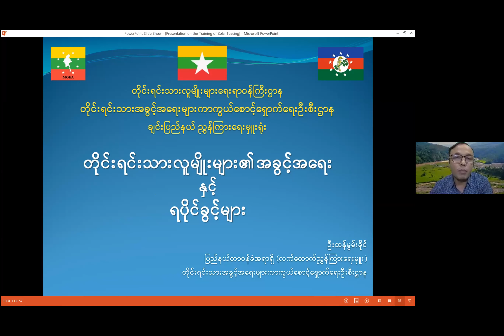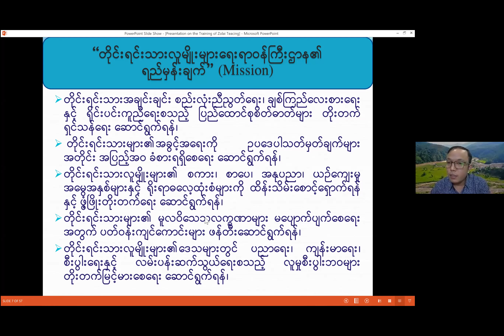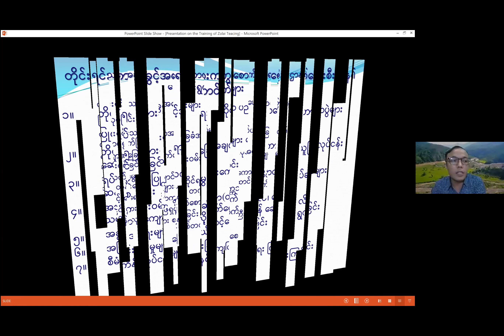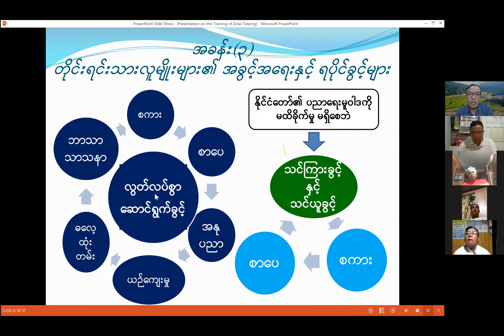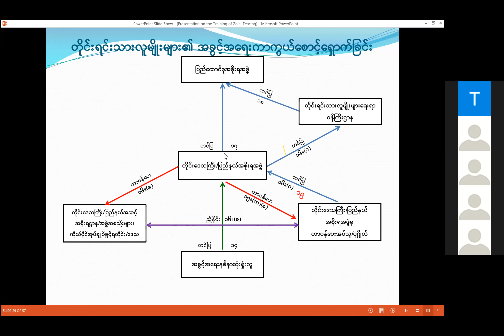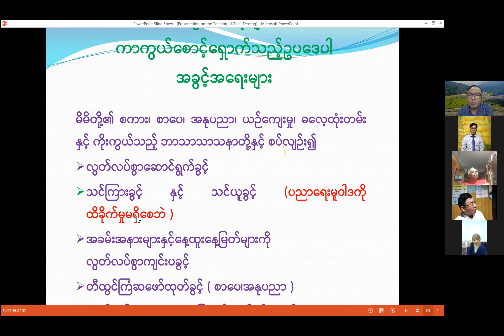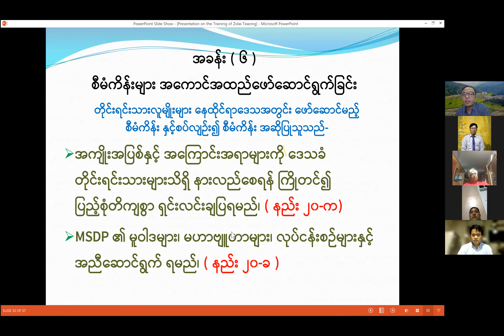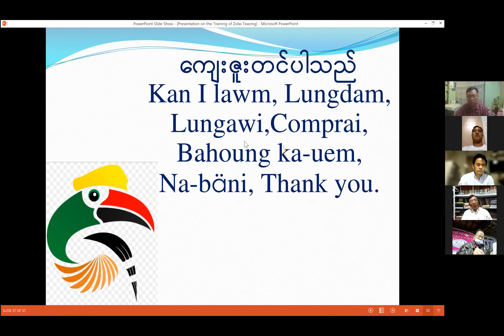Ethnic Rights tawh kisai thugenna by Sia Thang Muan Khai